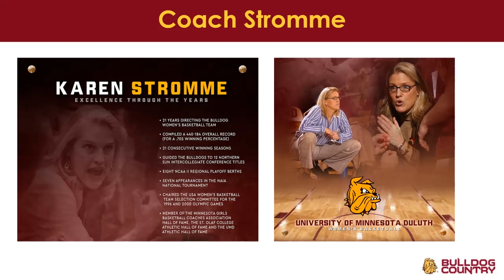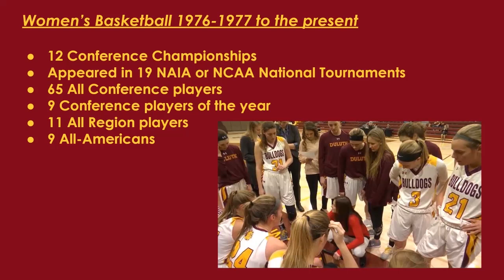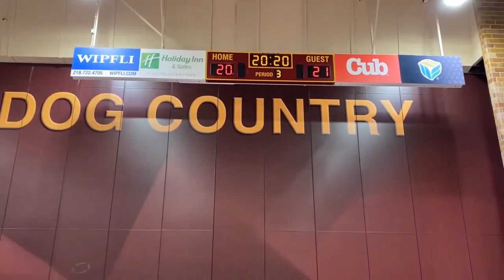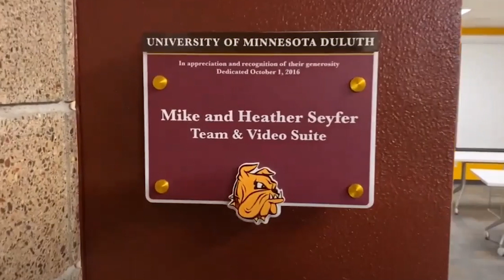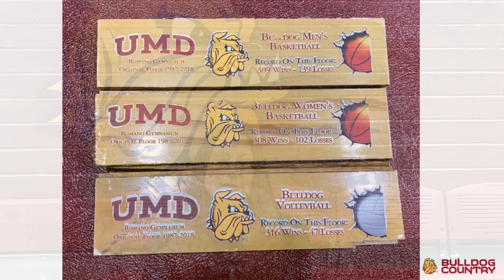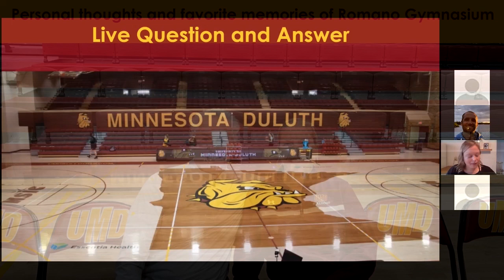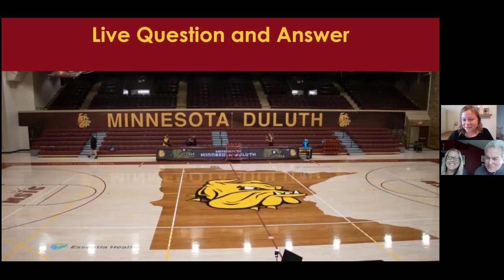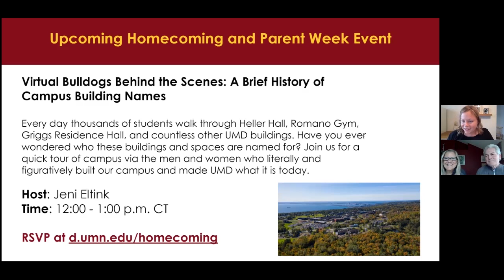Virtual Behind the Scenes at Romano Gymnasium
Join former UMD Bulldog Basketball Head Coaches and current athletic administrators, Karen Stromme and Gary Holquist in a Virtual Bulldogs Behind the Scenes tour of Romano Gymnasium exploring recent renovations including historical perspectives.

Romano Gymnasium has been the home of Bulldog Men’s and Women’s Basketball and Volleyball for over a half-century. The historic facility opened December 12, 1953 and underwent a renovation in 1986 as well as a significant remodel throughout 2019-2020. Romano Gymnasium is the largest indoor gathering space on the UMD campus and one of the larger venues in Northern Minnesota. The space is a highly visible area of campus that is seen by all students, University employees, and community. It is often looked at as the “front porch” of the institution. Romano Gymnasium is much more than an athletic team space, event space, and teaching space - it is a community space.

*This event was recorded via Zoom on October, 20 2020.*

Bulldogs Behind the Scenes is a UMD alumni event that gives you an inside look at local industry leaders. Alumni and friends will enjoy facility tours, access to company leadership, and connecting with each other through curiosity and learning.

Learn more about our virtual programs at d.umn.edu/alumni